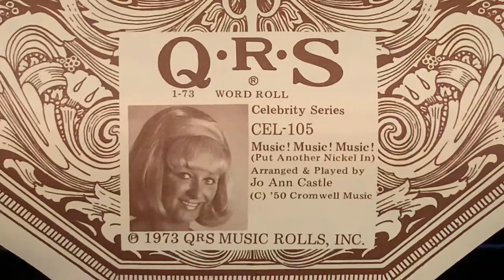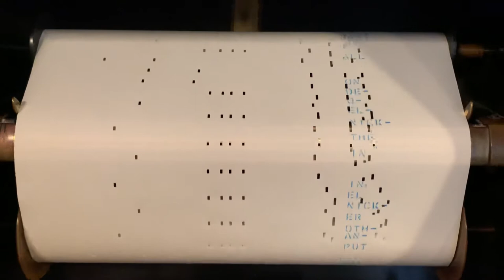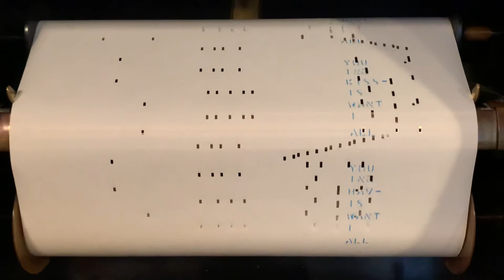Music! Music! Music! (Put Another Nickel In) (Jo Ann Castle)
A Live Performance by Jo Ann Castle
QRS Celebrity Series
Catalogue Number: CEL-105

This week, the famous pianist is Jo Ann Castle. Best known as a honky tonk pianist. Her work can be watched on The Lawerence Welk Show the on PBS (check your local listings). Lawerence Welk would referred to her as “Queen of the Honky-Tonk Piano.” Here is her first song.